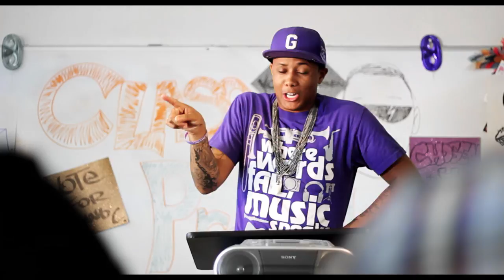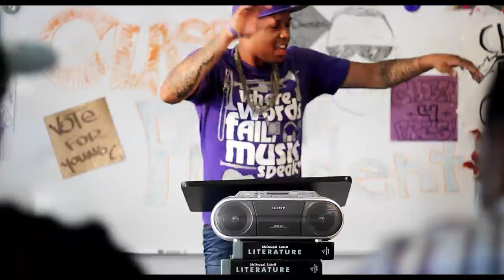Young Chozen - Class President music video